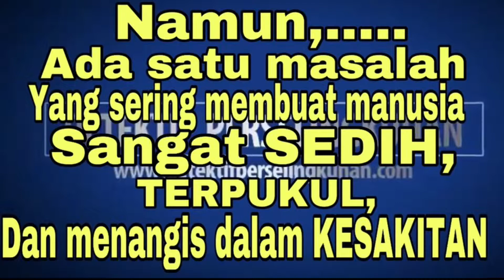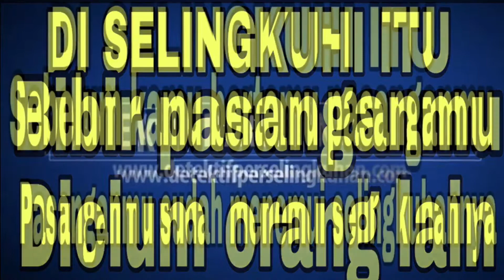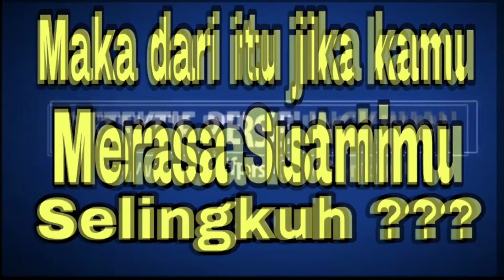KORBAN PERSELINGKUHAN ? | HUBUNGI DETEKTIF PERSELINGKUHAN